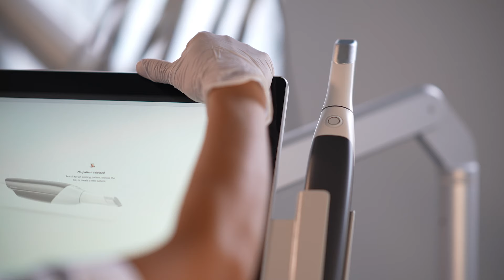Award-winning TRIOS 3 has gotten a new look.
Choose award-winning TRIOS 3 for accurate, scan-and-send impressions. Just like tens of thousands of dentists who already trust – and love – TRIOS 3. With 3D scans in realistic colors and three included engagement apps, TRIOS 3 gives you so many new ways to engage with your patients. And the improved pod is 30% lighter, 10% smaller, and has fewer cables for a lot less fuss.